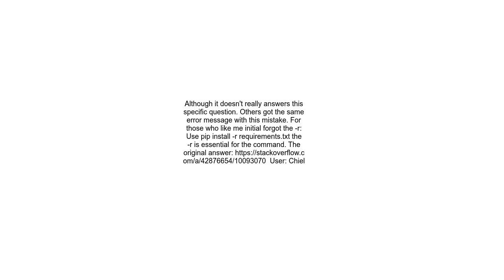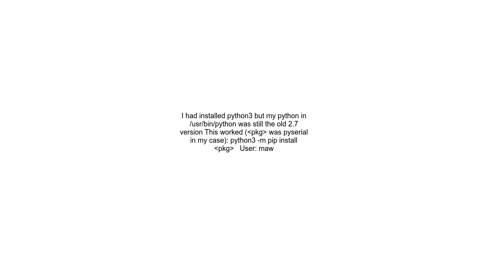Could not find a version that satisfies the requirement &lt;package&gt;